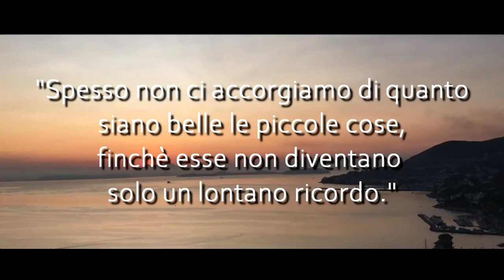Essere Liberi // Video motivazionale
In tempi di quarantena causati dal coronavirus, ho deciso di farmi del male iniziando a pensare ai bei vecchi tempi quando tutti facevamo un pò ciò che volevamo...
Ho trovato delle clip della scorsa estate e pur di utilizzarle mi è venuta l'idea perfetta per questo video. Spero che vi possa piacere e vi invito a farmi sapere cosa ne pensate sia commentando qua sotto o nel caso siano disattivati, su instagram! :D

⇢Attrezzatura video:
⋆Camera: Huawei P20 Lite
⋆Editing: Sony Vegas Pro 15
⋆Miniature: Photoshop CC

Se vuoi condividi questo video con i tuoi amici